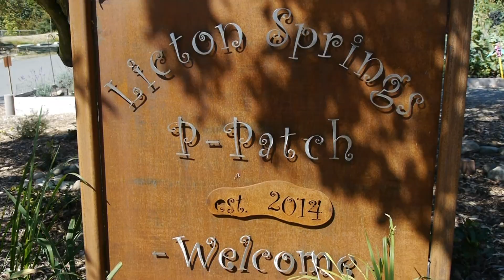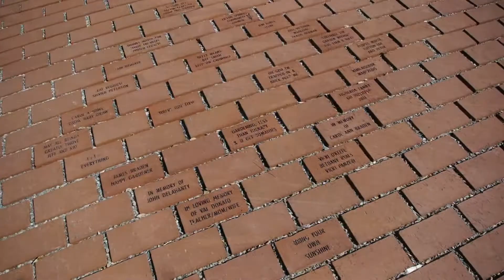North Seattle College Licton Springs P-Patch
For more information about the Licton Springs P-Patch garden at North Seattle College,

For more information about the City of Seattle's P-Patch program, visti